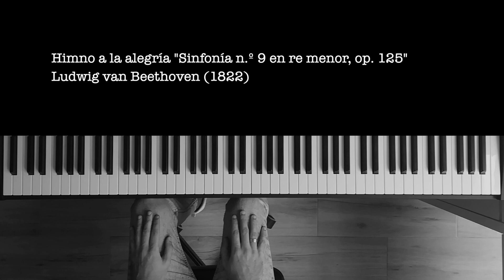Himno a la alegría - Ludwig van Beethoven (1822)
El Himno a la alegría se ha convertido en una referencia universal de la música y es valorado como un cántico a la fraternidad universal. De hecho, su influencia ha sido tan grande que ha pasado de la música académica a la música pop en numerosas ocasiones.

De todos es conocido que Beethoven ha sido considerado como el último de los compositores neoclásicos y el primero de los compositores románticos. Fue, sin duda alguna, el artífice de una gran transformación estilística en la historia de la música.

La sensibilidad neoclásica había tenido su origen hacia la mitad del siglo XVIII, y alcanzó su cenit gracias al espíritu revolucionario que imprimió a la cultura la consigna de la Revolución francesa “igualdad, libertad y fraternidad” y la proclamación de los derechos universales del hombre en 1789.

El anhelo de igualdad, fraternidad y libertad en la cultura germana se había expresado tres años antes de la revolución, en 1786, cuando Friedrich Schiller publicó Oda a la alegría. Schiller formaba parte de la generación del Sturm und Drang (‘tormenta e ímpetu’), un movimiento prerromántico que reclamaba aquellos valores por medio de las artes.

Diversas fuentes aseguran que Beethoven conocía el poema de Schiller en 1793, y que desde entonces le seducía la idea de musicalizarlo, si bien no fue sino hasta 1817 cuando esto comenzó a tomar una forma concreta.

En su último período como compositor, Beethoven escribe la Novena totalmente sordo, pero esto no le impide concretar aquella idea remota que había tenido en 1793: musicalizar el poema de Schiller, como expresión de aquellos valores que conmovieron al compositor a lo largo de su vida.

En la fecha en que Beethoven hizo la Novena sinfonía, el romanticismo estaba en auge. En este momento de la historia, las relaciones entre música y palabra habían alcanzado un punto álgido. Los compositores no se proponían apenas "musicalizar", sino convertir sus composiciones en auténticas imágenes de los textos que recreaban. Por ello, el siglo XIX vio el desarrollo estupendo de géneros como el lied (canción alemana). La ópera, que existía desde el siglo XVI, encontró un nuevo aire.

Sin embargo, la forma de la sinfonía estaba ajena a esto. La decisión de Beethoven de incluir la Oda a la alegría en la Novena sinfonía fue, a todas luces, una decisión arriesgada, pero por lo mismo, fue una proclama de libertad creadora. Nada podía ser más romántico que eso.

Beethoven reivindica el poder significante de la palabra musicalizada, a la vez que la voz convertida en instrumento hermoso, en vehículo para la aproximación fraterna, para el encuentro transformador. Todo lo que toca la música queda elevado, pues, a la condición de experiencia liberadora a través de la creación.

Ciertamente, la Novena sinfonía y, en ella, el Himno a la alegría, fue una auténtica liberación personal y musical que permitió la creación de un nuevo género, la sinfonía coral y la apertura de nuevas posibilidades creativas en la historia de la música. Es, sobre todo, un acto de convicción personal tanto en lo artístico como en lo político, que deja en claro el compromiso del artista con los valores que lo mueven: la igualdad, la fraternidad y la libertad.

El Himno a la alegría es la sección más popular de la Novena sinfonía. Por el tema del texto, rápidamente se convirtió en un símbolo popular. La Novena sinfonía, y el cuarto movimiento en particular, se han usado como instrumento propagandístico de diferentes confesiones políticas.

En un artículo titulado La Novena de Beethoven: una sinfonía para el mundo, se nos informa que el general Otto von Bismarck (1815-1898), responsable de la unificación de Alemania en el siglo XIX, la utilizó para levantar la moral del ejército. La usaron también los españoles en 1931 en la proclamación de la Segunda República. La usaron los nazis desde 1933 y los fascistas italianos poco después. Los aliados también se apropiaron de ella y frecuentemente la incluían en los conciertos de la causa. Tras el suicidio de Adolfo Hitler, la pieza fue difundida en la radio alemana. Entre los años 1956 y 1964, en pleno contexto de la Guerra Fría, el Himno a la alegría representó tanto a la República Democrática Alemana (RDA) como a la República Federal Alemana (RFA) en los Juegos Olímpicos. La página oficial de la Unión Europea informa que, en 1972, el Himno a la alegría inspiró el himno del Consejo de Europa, adoptado en 1984 como el himno oficial de la Unión Europea, aunque fue retirada la letra como una manera de preservar el principio de “igualdad” y “libertad”.  En la navidad de 1989, tras la caída del muro de Berlín, la Novena sinfonía fue interpretada bajo la dirección de Leonard Bernstein. El texto fue adaptado para celebrar el acontecimiento de la reunificación alemana. Así, donde debía decir “alegría” (Freude) se cantó “libertad” (Freiheit).